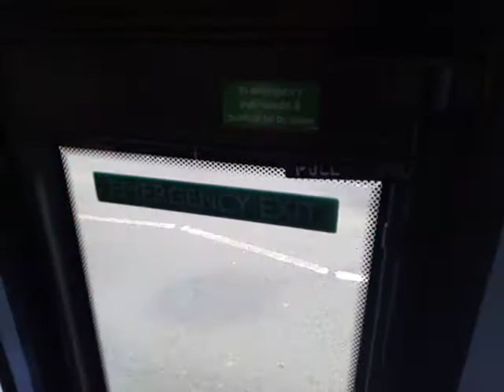ML DE866 On Bus Route 324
Great engine and rear door sounds

I really get vibes from these buses